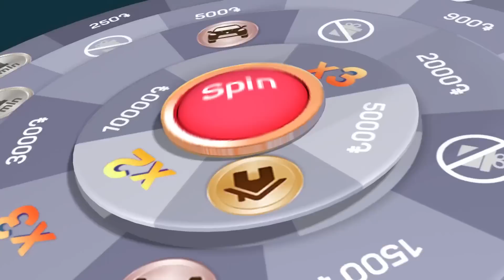«Կոմպրոմատներ» ներկայացնելու փորձ է արվել, ՍԴ նորընտիր դատավորների շուրջ շահարկում կար․ Շաթիրյան